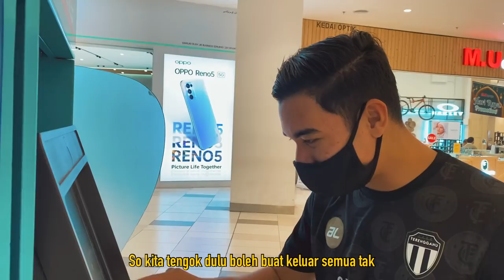SHOPPING RM10,000 DI KEDAI APPLE BELI iPad,iPhone,Apple Watch SE, Airpods Pro, Apple Pencil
Belanja RM10,000 beli iPhone 12, iPad Air 4th Gen, Apple Pencil 2nd Gen, Apple Watch SE Nike, Airpods Pro dekat SWITCH KTCC MALL.

Amir pakai Apa? Beli mana? Nah click je untuk beli barang-barang yang aku guna. You can buy using these link for a better price.

CAMERA       : iPhone 11 / Sony A6000
EDITING        : LumaFusion (iPad)

Barang Makeover Studio/Bilik , aku dah pilih yang trusted dan murah, klik link kat bawah ni kalau nak beli:

BARANG DARI IKEA YANG AKU GUNA

GADGET-GADGET MENARIK YANG AKU GUNA :-